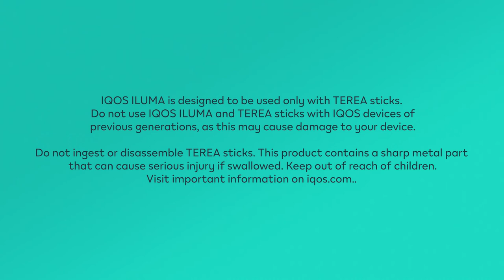How to - QuickStart IQOS ILUMA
Your new IQOS ILUMA in 3 easy steps
Let's start with the essentials
Holder
Pocket Charger
AC Adaptor & cable
Step 1: Charging
Place the holder in the charger
Plug in to power up
Turn ON? Press for 4 seconds
Tap to check the battery status
"First time, charge it fully. You'll have power for 2 uses.
 UP TO 135MIN"
How many uses are left? Easy
"2 lights = 2 uses
1 light = 1 use"
Step 2: Using TEREA sticks.
Remember- only use TEREA sticks And insert them like this
2nd vibration- you're good to go
1 more vibration = 2 puffs or 30 seconds left
Step 3: What's next?
Another TEREA stick….
…. Or time to recharge?
IQOS ILUMA is designed to be used only with TEREA sticks. Do not use IQOS ILUMA and TEREA sticks with IQOS devices of previous generations, as this may cause damage to your device.
Do not ingest or disassemble TEREA sticks. This product contains a sharp metal part that can cause serious injury if swallowed. Keep out of reach of children. Visit important information on iqos.com
This product is not risk free and provides nicotine, which is addictive. Only for use by adults.